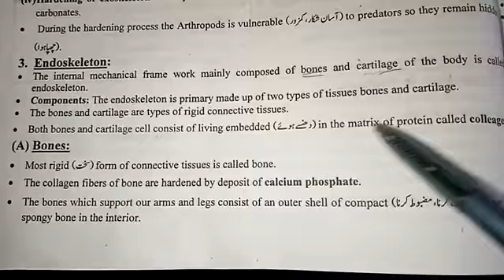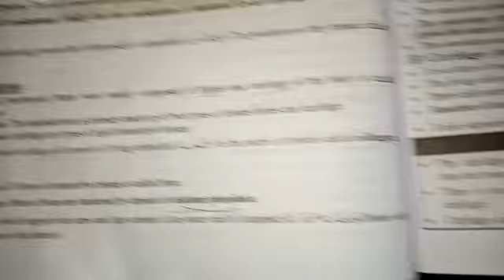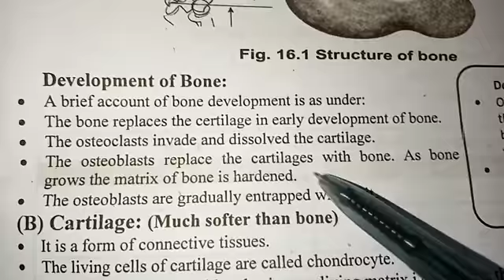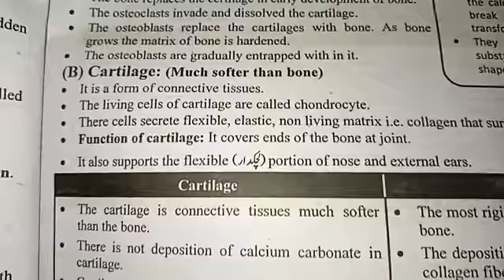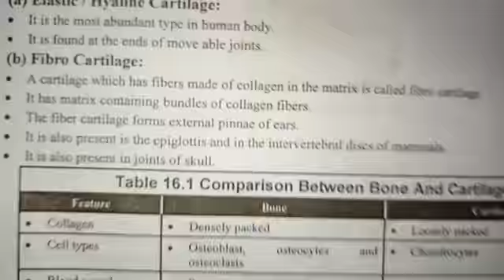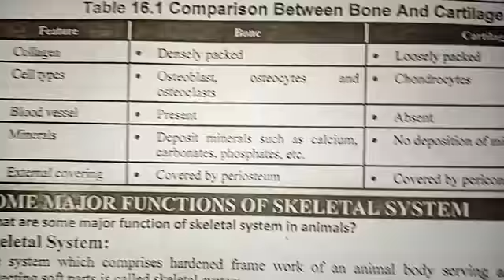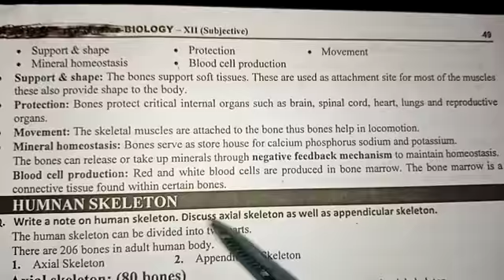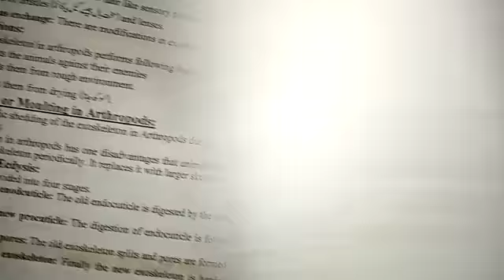Bio-2 Chapter 16 Lecture 3 by Aamna Moazzam